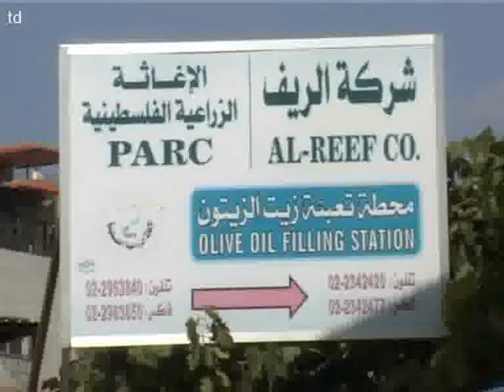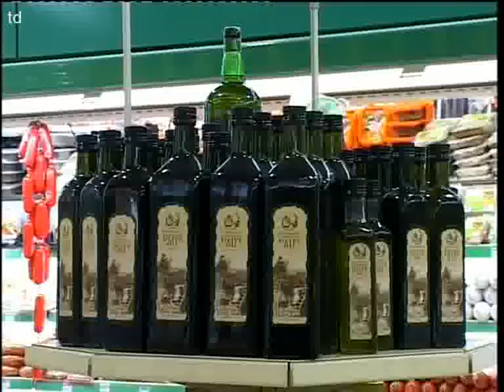Fair Trade in Palestine - PARC -Olive Oil Spot